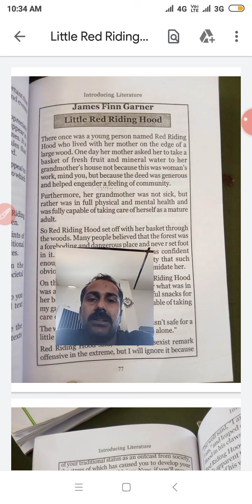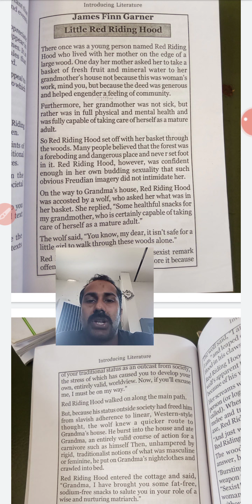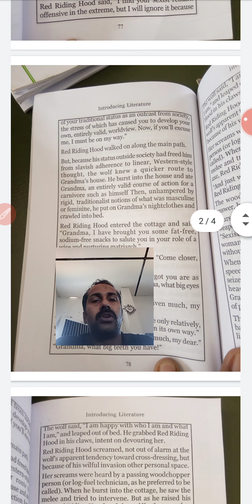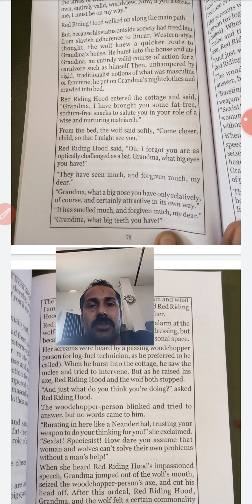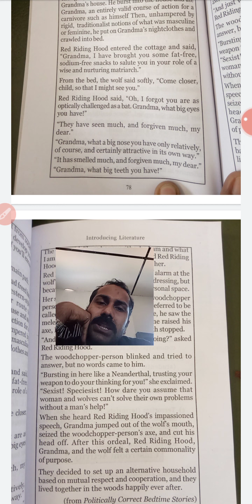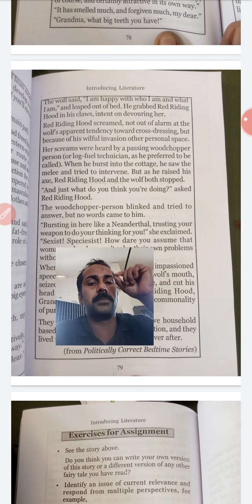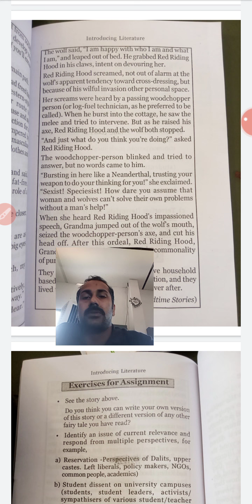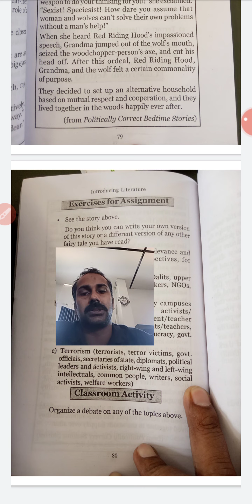Little Red Riding Hood (introducing literature)